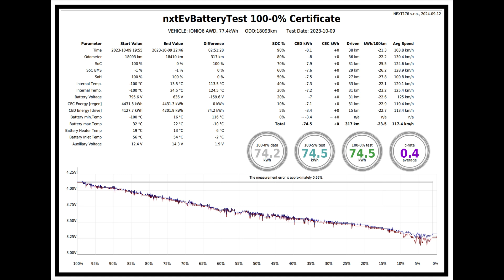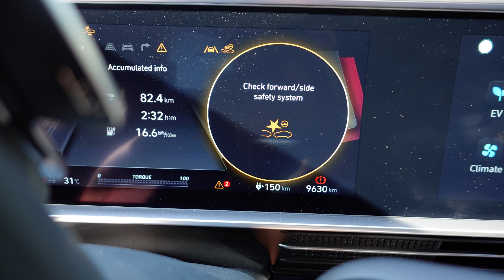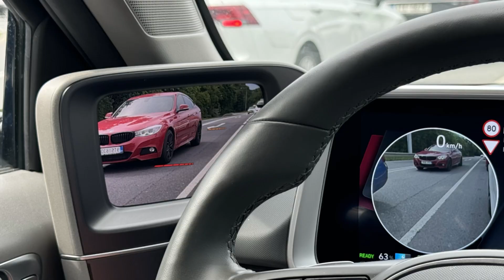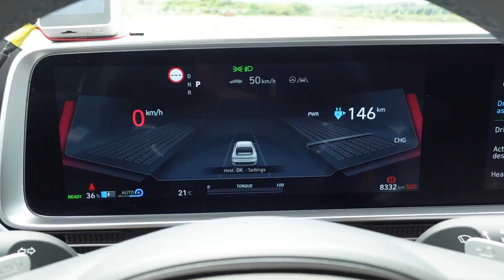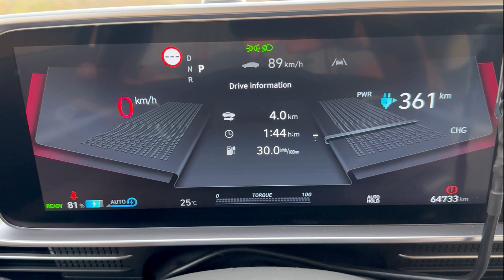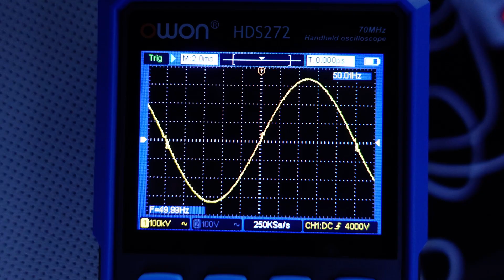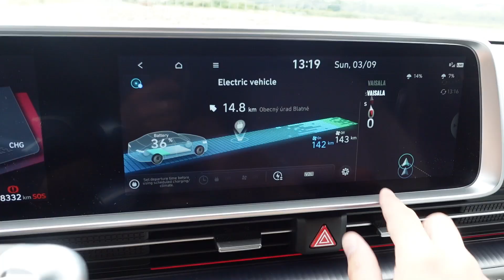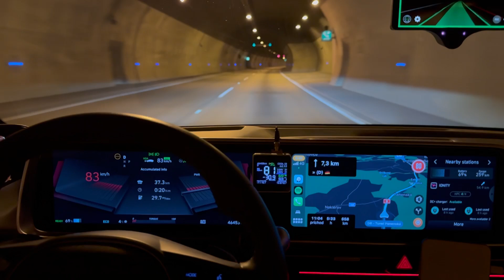Hyundai Ioniq 6: One Year of Ownership and In-Depth Review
Don’t forget to turn on EN subtitles! Join me as I break down my year with the Hyundai Ioniq 6. In this video, we’ll cover all the pros and cons of this electric vehicle, including its design, performance, and technologies.

Chapters:
0:00 - Introduction and Overview of My Experience with Hyundai Ioniq 6
0:54 - Design Elements and Personal Impressions
1:08 - Technical Specifications and Requirements
1:19 - Charging Efficiency and Energy Balance
2:01 - Aerodynamics and Innovations
3:11 - Safety Features and Assistance Systems
4:21 - Interior Details and Comfort Features
5:30 - Driving Experiences and Practical Aspects of Use
9:10 - Long-term Maintenance and Service Experiences
10:35 - Comparison with Competitors and Value for Money
12:00 - Summary of My Experiences and Recommendations for Potential Buyers
13:50 - Future of the Ioniq 6 and Planned Updates